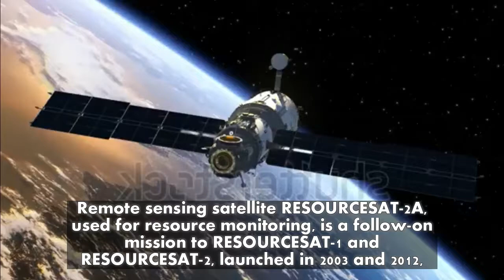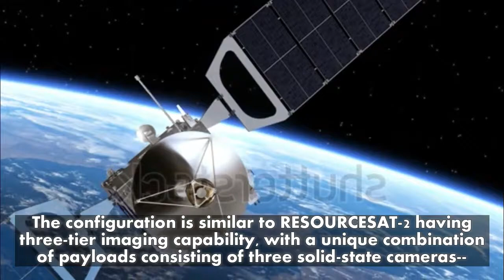Earth Observation Satellite “RESOURCESAT 2A” to be launched on Dec 7, ISRO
India's latest Earth observation satellite, RESOURCESAT 2A, will be launched on board ISRO's workhorse Polar Satellite Launch Vehicle on December 7 from the spaceport of Sriharikota in Andhra Pradesh.

"RESOURCESAT-2A is scheduled to be launched on December 07, 2016 at 10:24 hours (IST) from SDSC (Satish Dhawan Space Centre), SHAR, Sriharikota," said the Indian Space Research Organisation, which had earlier planned to launch it on November 28.

PSLV-C36, the 38th flight of PSLV, will place the 1,235-kg RESOURCESAT-2A into an 817 km polar Sun Synchronous Orbit (SSO), ISRO said, adding that, in this flight, the 'XL' version of PSLV with six solid strap-on motors is being used.

Remote sensing satellite RESOURCESAT-2A, used for resource monitoring, is a follow-on mission to RESOURCESAT-1 and RESOURCESAT-2, launched in 2003 and 2012, respectively. It is intended to continue the remote sensing data services to global users provided by RESOURCESAT-1 and RESOURCESAT-2, ISRO said.

The configuration is similar to RESOURCESAT-2 having three-tier imaging capability, with a unique combination of payloads consisting of three solid-state cameras-- a high resolution Linear Imaging Self Scanning Sensor - LISS-IV, a medium resolution Linear Imaging Self Scanning Sensor - LISS-III and an Advanced Wide Field Sensor (AWiFS).

The spacecraft mass is around 1200 kg with a power generation capacity of 1250 W and a mission life of five years.

PSLV, ISRO's versatile launch vehicle for launching multiple satellites in polar SSOs, Low Earth Orbits (LEO) as well as Geosynchronous Transfer Orbit (GTO) and sub GTO, has 36 successful launches to its credit so far. During 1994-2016 period, PSLV has launched a total of 121 satellites, including 79 from abroad.